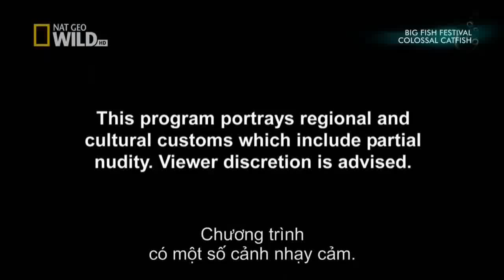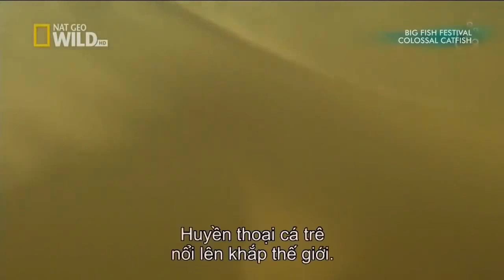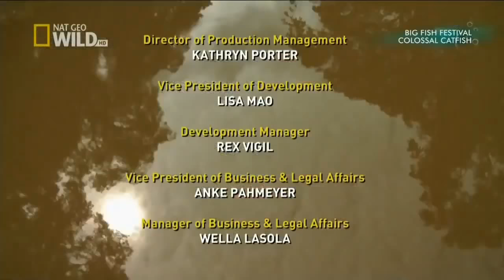Fish Warrior - Catfish | Amazing Big Fish Species / (Nat Geo)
Colossal Catfish - In the search for big fish adventure angler and conservationist Jakub Vágner embarks on an expedition around the globe. Searching for a mammoth piraiba catfish Jakub embarks on an extreme expedition into the heart of the Amazon.

Fish Warrior is Documentary on National Geographic Channel hosted by Jakub Vágner. Jakub Vágner is a lifelong angler and world record-holding fisherman who embarks on extreme fishing expeditions to the most remote regions of the world